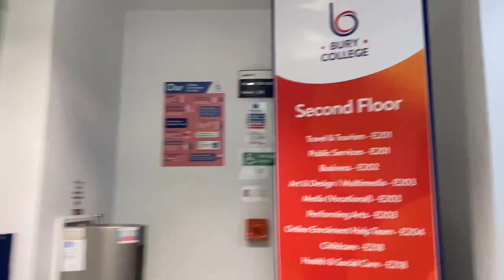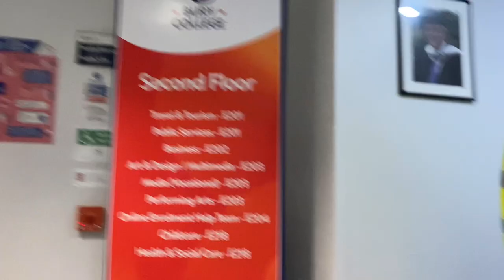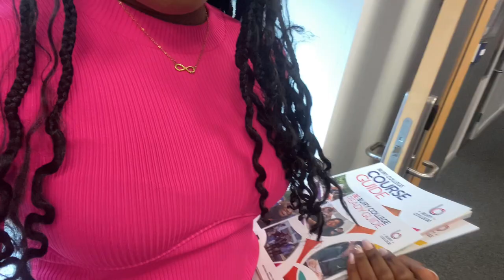come with me to apply at bury college!!